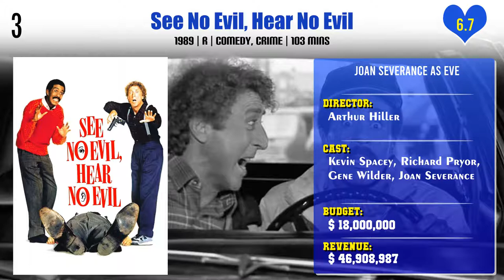Joan Severance Top 10 Movies | Best 10 Movie of Joan Severance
Top 10 Movies of Joan Severance

Find the list of movies by Joan Severance you can find more information, movie trailers, posters, reviews, youtube links in below link.

Pl. Comment down your favorite movie of Joan Severance